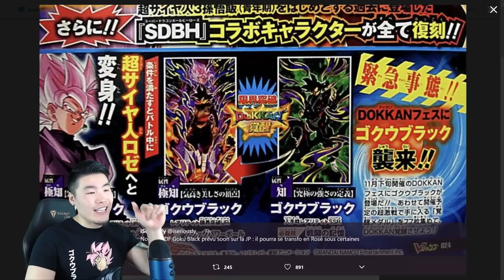MOST HYPE DOKKANFEST YET?! TRANSFORMING GOKU BLACK (ROSÉ) IS COMING! | DBZ Dokkan Battle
December is gonna be MADNESS.